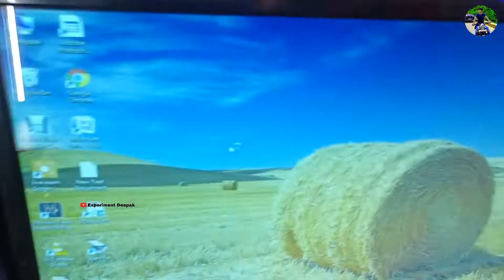No Signal PC Problem | Computer No Signal Problem Solved | Computer No Signal To Monitor Fixed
no signal pc problem | computer no signal problem solved | computer no signal to monitor fixed in this computer repair tutorial video technosearch is showing how to solve no signal input problem in pc in hindi language and how to solve no signal problem in computer monitor or led tv.

no display,
no signal,
no signal in monitor,
computer turns on but no display,
no display in computer,
computer screen says no signal then goes, black,
how to,
zubair shaikh,
computer turns on but no display on, monitor,
computer problem solution,
solve monitor no signal from cpu,
computer on but no display on screen,
no signal in monitor how to fix,
no dispay problem computer,
computer no signal problem,
computer no signal problem solution,
no signal on computer monitor,